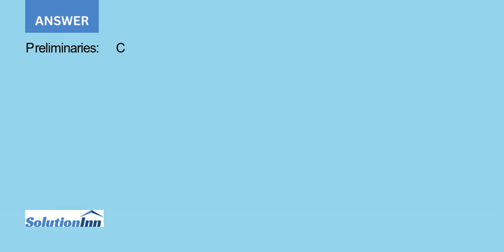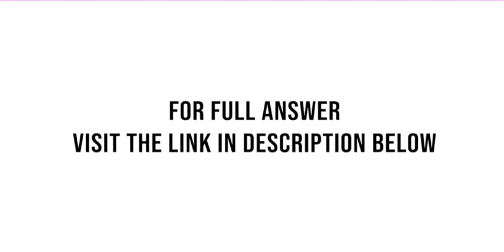Chris a local baker is interested in opening her very own Cupcake Cafebut to make it worth her wh...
Chris, a local baker, is interested in opening her very own Cupcake Cafebut to make it worth her while she needs to earn at least $35,000 per year in profit from all segments. She's lucked out and found an ideal location, ...